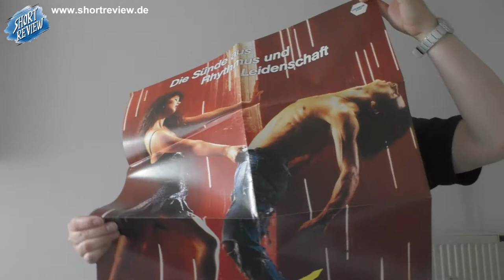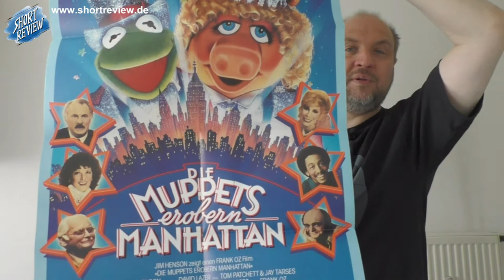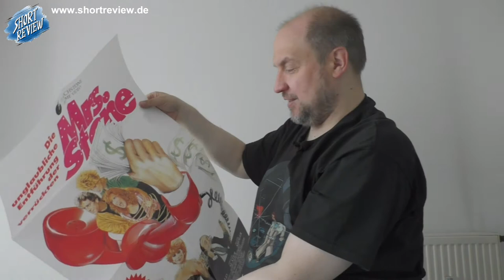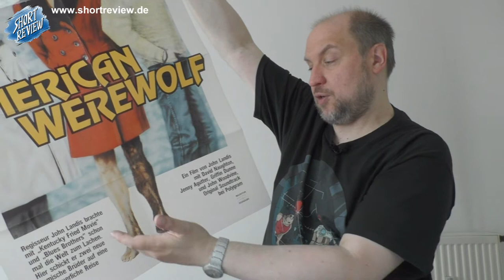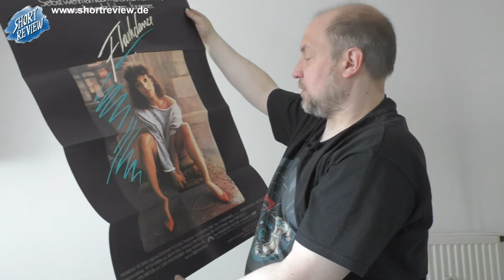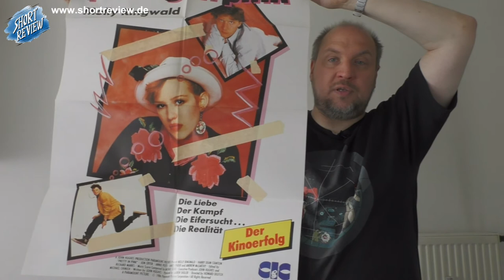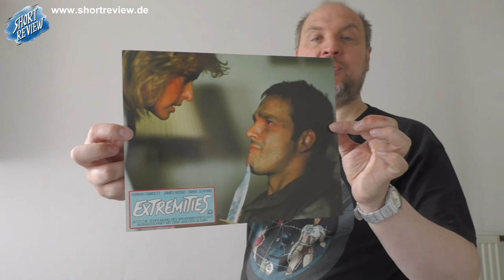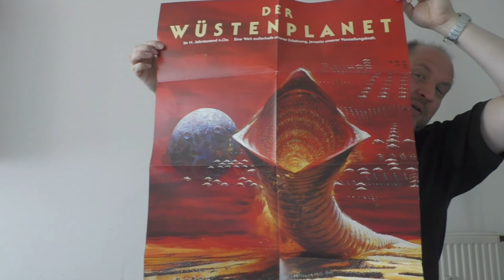Filmposter aus den 80zigern - LET'S VIEW (Movie) - (SHORTREVIEW Re-View)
Ein LET'S VIEW der etwas anderen Art. Ich habe eine Haufen 80 ZIGER FILMPLAKATE gedacht für damalige Videotheken bekommen und die schaue ich an und kommentiere. Viel Spaß ...

SHORTREVIEW